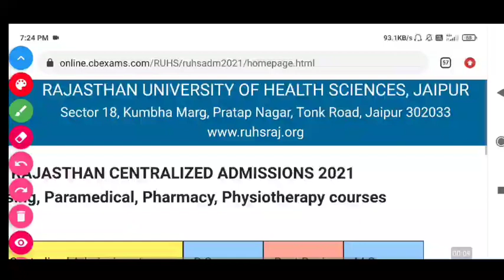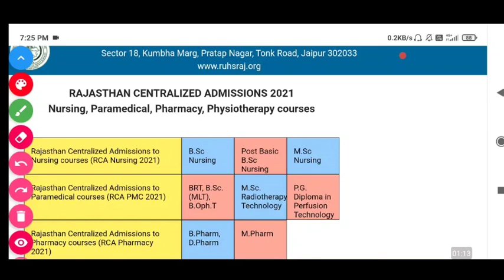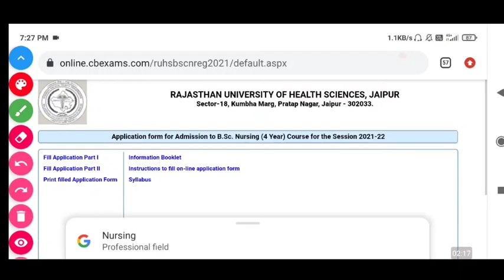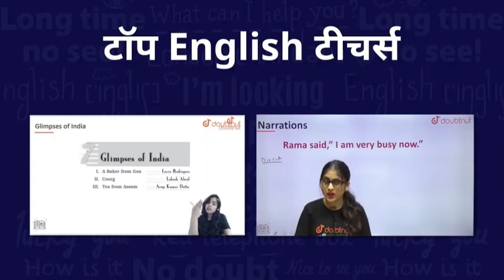RUHS Nursing PHARMACY PARAMEDICAL APPLICATION FORM UPDATE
1) Bas apne Doubt ki photo kheecho
2) Sawal ko crop karo
3) Turant Video solution pao

4 crore se jaada bachee karte hai Doubtnut App ka istemaal